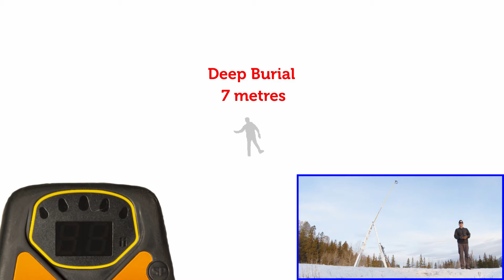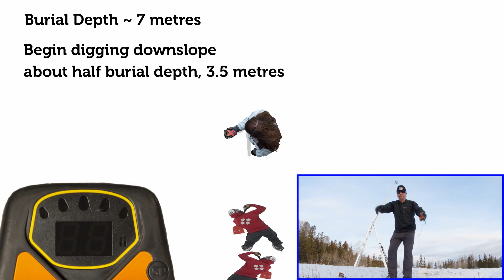Avalanche search, Transceiver deep burial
In the event of a deep burial avalanche, this is the recommended technique to locate the victim.

This video is an excerpt from Avalanche! the Guide's Guide to Safer Travel in the Mountains an interactive eBook, 221 pages and over 2.5 hours of content.